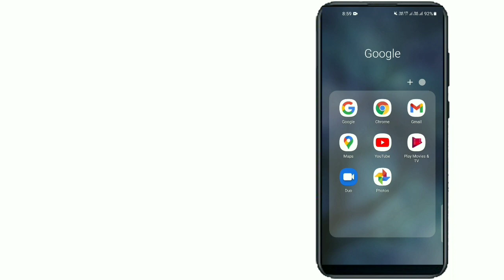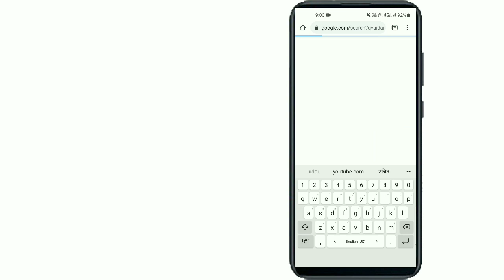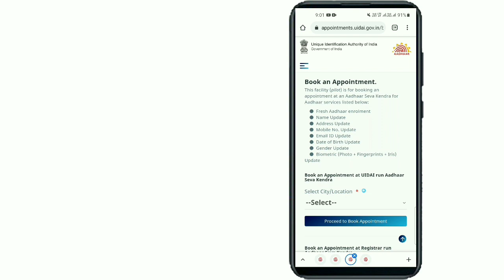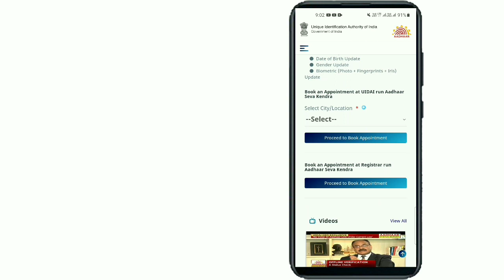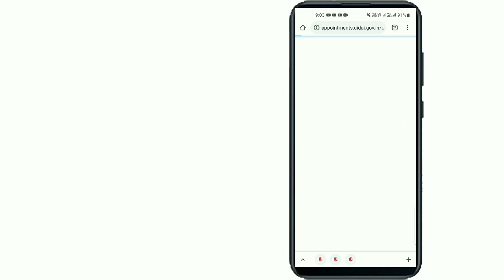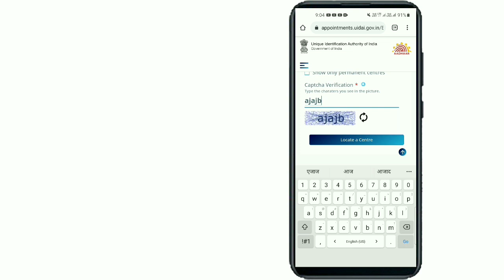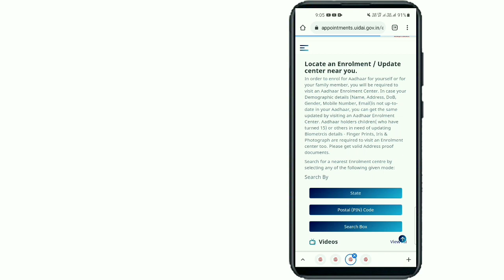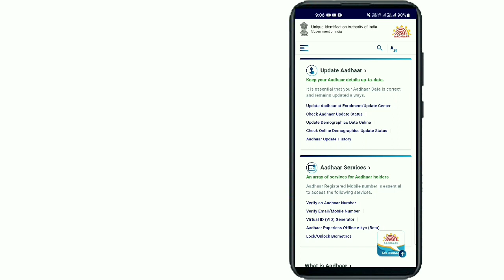Adhar Card Mobile Number Change 2021 | How to Change Adhar Card Mobile Number |Adhar Card Update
Without Appointment Letter | Adhar Card Mobile Number Change | Mobile Number Change in Adhar Card